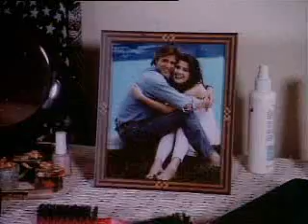Jake & Jo- It's Not Over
It will never be over for them!